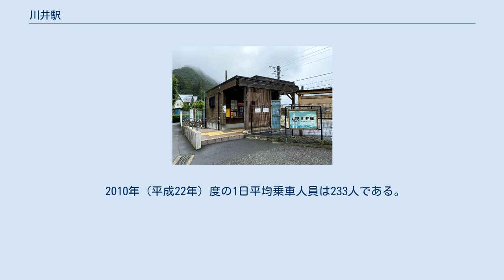川井駅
川井駅（かわいえき）は、東京都西多摩郡奥多摩町川井にある、東日本旅客鉄道（JR東日本）青梅線の駅である。
 単式ホーム1面1線をもつ地上駅である。
乗車駅証明書発行機、簡易Suica改札機設置駅。
現駅舎は、2010年（平成22年）11月より建て替え工事が行われ、2011年（平成23年）3月1日に供用開始されたものである。
駅施設としてのトイレは設置されていないが、改札外に公衆トイレ（奥多摩町管理）が設けられている。
 青梅駅管理の無人駅である。
 ホーム設置場所の線形は曲率半径が小さくなっていることから、列車とホームの間隔が比較的大きい。
1999年（平成11年）10月29日には、旅客が転落したまま電車が発車してしまい死亡するという事故が発生した。
その後、転落検知器や照明が整備された。
 御嶽駅寄りにあった東川井信号場は奥多摩からの石灰石貨物輸送廃止に伴い、2001年（平成13年）3月20日に廃止された。
 発車メロディはスイッチ制作のものを使用している。
曲は上り列車用が「旅の予感」、下り列車用が「シーウィンド」である。
 2010年（平成22年）度の1日平均乗車人員は233人である。
 「川井駅」が最寄りのバス停である。